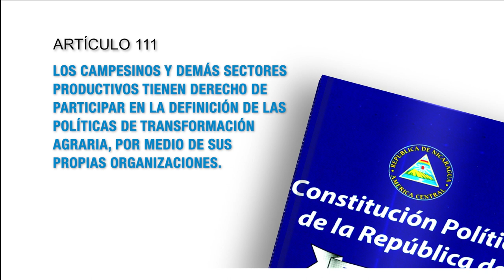Constitución Política artículo 111